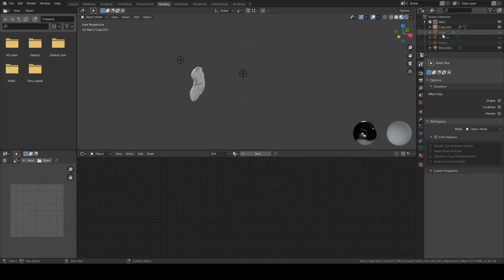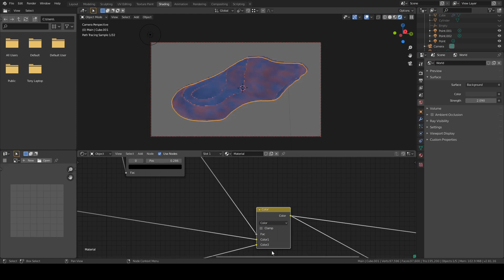3December - Timelapse - 06_Reflection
Timelapse for my entry in the 3December challenge, were artists have to make a model everyday during december.

Warpy stuff here.

Peace out.